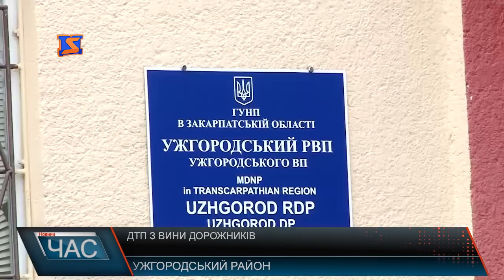ДТП з вини дорожників